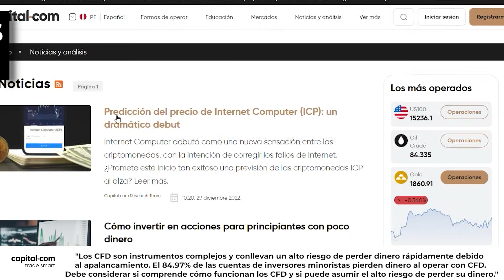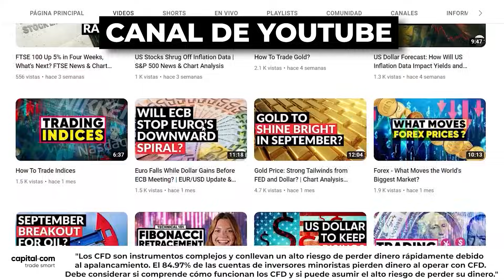Como AHORRAR y ADMINISTRAR mi Dinero 💰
Regístrate, haz trading inteligente y descubre al trader dentro tuyo con Capital com ➡️

-EL VALOR DEL FRACASO (Libro)
-CÍRCULO DE INFLUENCIA (Libro)

Momentos